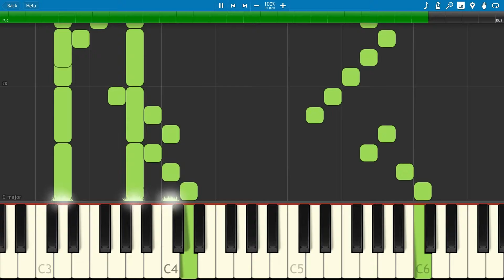Rogue Legacy - Castle Menu (PIANO TUTORIAL)